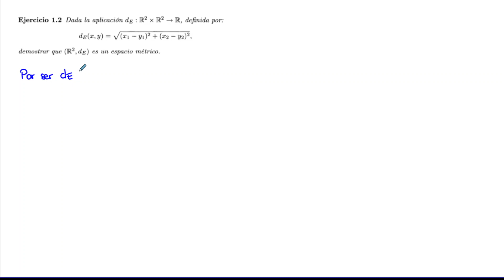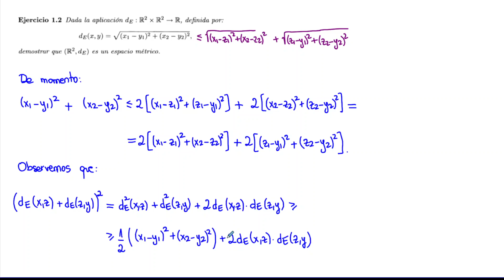Estudiando la distancia euclídea en el plano real | Geometría Básica | UNED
En este ejercicio probamos que la distancia euclídea es una métrica sobre el plano real.